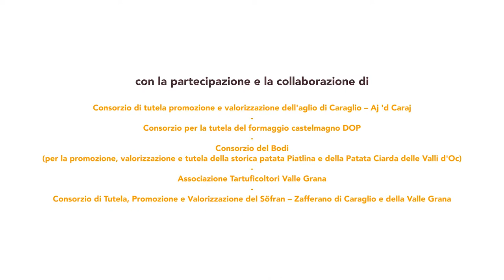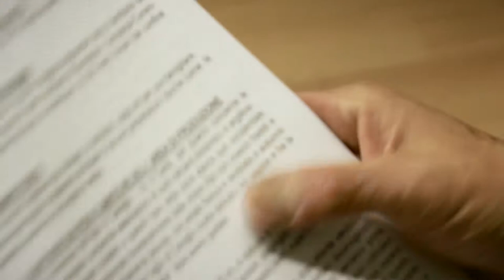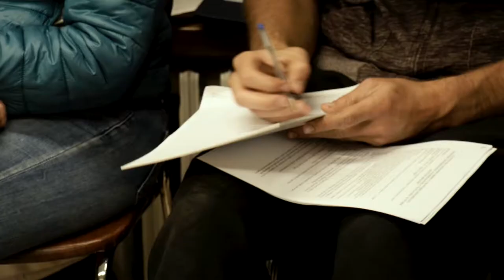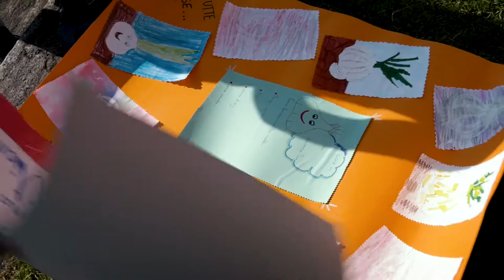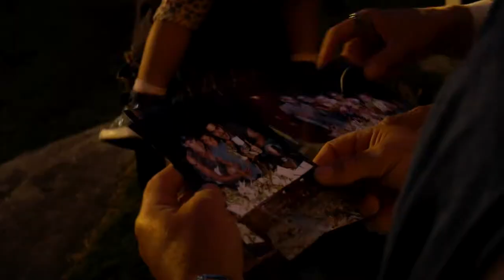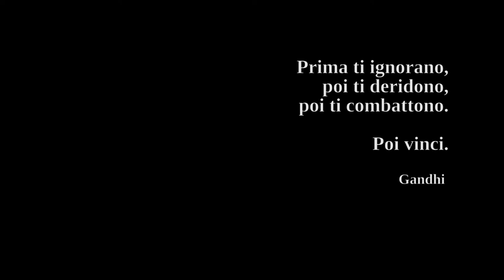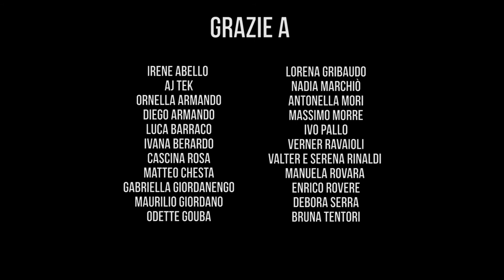Saperi&Sapori - L' Aglio di Caraglio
A Caraj l’an piantà ij aj, l’an nen bagnaj e ij aj son secaj. Un proverbio piemontese molto diffuso segna il rapporto fra l’Aglio e la città di Caraglio, un rapporto che nel corso degli anni è andato consolidandosi grazie a un gruppo di amici che ha deciso di investire tempo, passione e risorse in un prodotto che si distingue per la sua delicatezza. La creazione di un Consorzio, sottolineata da una precisa unione di intenti, ha permesso di superare molte difficoltà e ha reso la realtà sociale ed economica dell’Aglio di Caraglio un vero e proprio modello per altre iniziative agricole locali. A raccontarne lo sviluppo e le aspirazioni sono Debora Garino, Aurelio Agnese, Ornella Ferrero, Oscar Benessia, Giuseppe Rossi, Daniele Sciolla.

Scopri di più su La ricerca antropologica esito del progetto Saperi&Sapori, finanziato grazie alle L.58 della Regione Piemonte: l'AGLIO DI CARAGLIO.